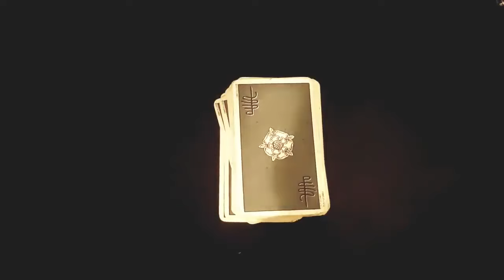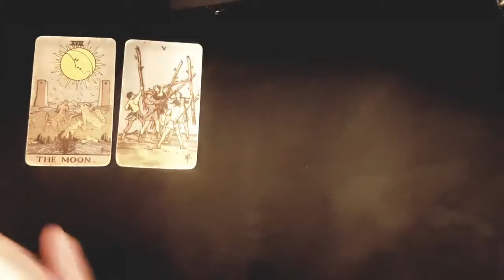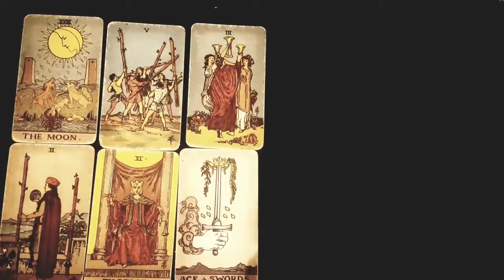CANCER 💛 THEY THINK THAT *SILENCE* IS THE BEST OPTION RIGHT NOW??...BECAUSE.... FEBRUARY 5TH - 11TH